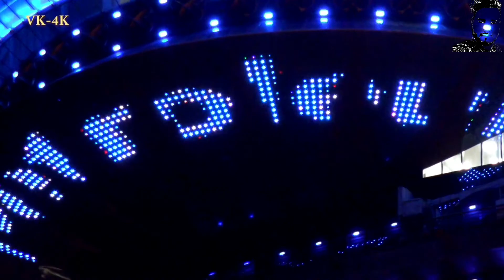Most Beautiful Places In Qatar/MY VLOGS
Qatar has a wealth of beauty and culture to offer people visiting from all over the world. Here is our list of the top  beautiful places in Qatar so you can spend your time wisely.